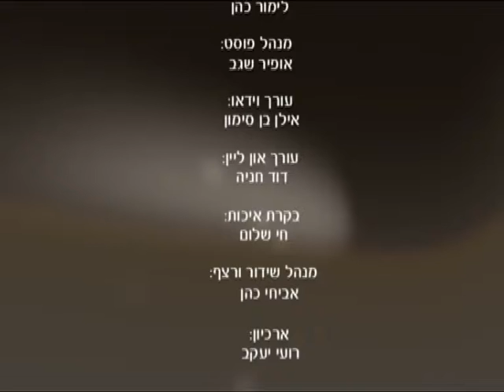ED001980 פינת ההלכה - הרב זמיר כהן - מכירת חמץ